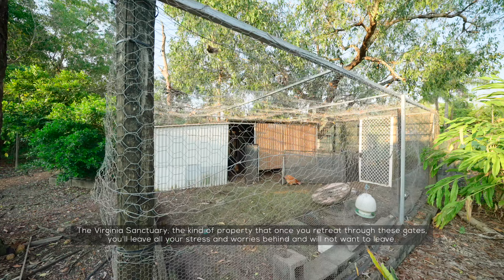28 Galbraith Road, Virginia NT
Real Estate Central Projects presents 28 Galbraith Road, Virginia with Daniel Harris